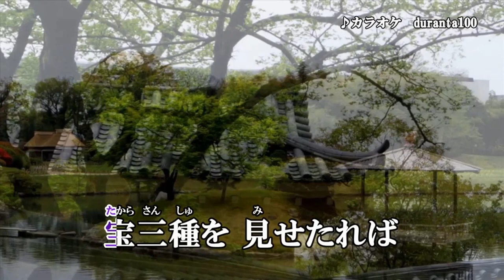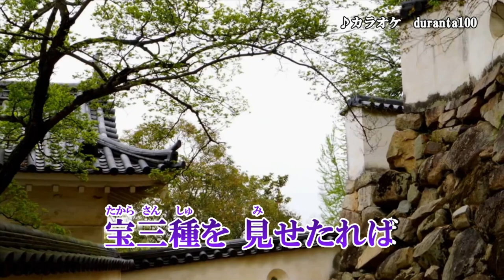『五月晴れ』山内惠介 カラオケ 2020年12月2日発売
作詞：松岡弘一　作曲：水森英夫　 編曲：杉山ユカリ

山内惠介デビュー20周年の感謝を込めた4年半ぶりのオリジナルアルバム
「Gift」リリース

遠距離恋愛をテーマに大事な人との距離感を温かく描き、
煌びやかにアルバムのスタートを飾るポップソング「君の声を抱きしめる」、
夢に向き合う若者を通して聴く人に希望を与える力強い応援歌「雨のち虹」、
別れた恋人との運命的な再会を描いたマイナー王道演歌「雪の交差点」、
届けられなかった大阪・新歌舞伎座座長公演での演目「新三郎母子(おやこ)」を
題材にしたオリジナル時代物作品「五月晴れ」、
日本各地の祭りをテーマに、日本の四季折々の魅力を伝える軽快な音頭「日本 ワッショイ」、
山内にとって新境地となるディスコファンクサウンドのクリスマスソング「神様の贈り物」と、
それぞれ個性が引き立ったオリジナル6曲に各カラオケを加えた全12曲の作品。

収録曲
01.君の声を抱きしめる 作詞：もりちよこ　作曲：水森英夫　編曲：金子隆
02.雨のち虹　作詞：森田いづみ　作曲：水森英夫　編曲：伊戸のりお
03.雪の交差点　作詞：鈴木紀代　作曲：水森英夫　編曲：伊戸のりお
04.五月晴れ　作詞：松岡弘一　作曲：水森英夫　 編曲：杉山ユカリ
05.日本 ワッショイ　作詞：麻こよみ　作曲：水森英夫　編曲：伊戸のりお
06.神様の贈り物　作詞：売野雅勇　作曲：林田健司　編曲：金子隆博
07.君の声を抱きしめる　オリジナルカラオケ～
08.雨のち虹　オリジナルカラオケ
09.雪の交差点　オリジナルカラオケ
10.五月晴れ　オリジナルカラオケ
11.日本 ワッショイ　オリジナルカラオケ
12.神様の贈り物　オリジナルカラオ